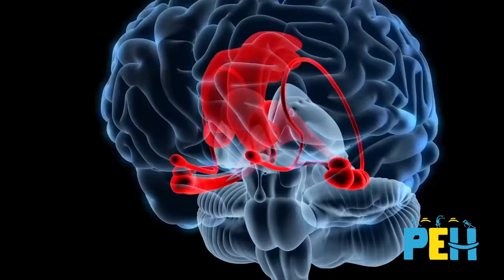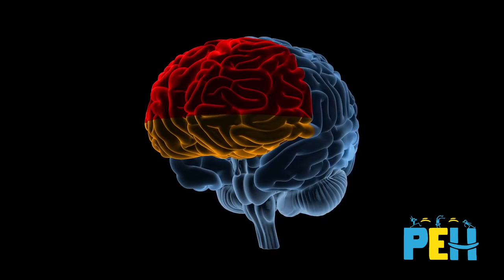Pourquoi dit-on que le cerveau de l'enfant est immature ?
A la lumière des dernières découvertes en neurosciences affectives dans le monde, le Dr Catherine Gueguen tente d'apporter des conseils aux parents soucieux de l'épanouissement de leurs enfants.